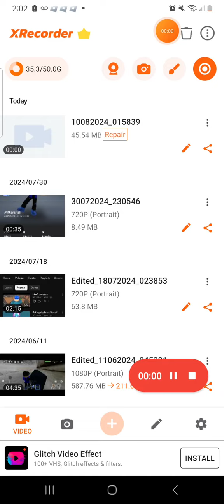SHOUT OUT TO MY FRIEND SOLA